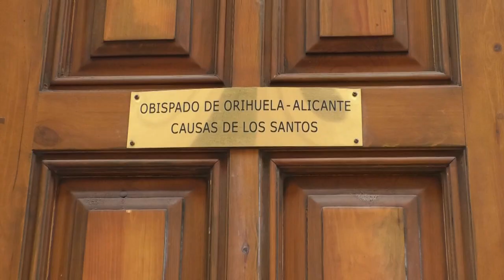Orihuela recibirá este sábado al nuevo obispo Monseñor José Ignacio Munilla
El claustro principal del Palacio Episcopal de Orihuela ha acogido esta mañana la presentación ante los medios de comunicación de Monseñor Munilla, donde se ha detallado  la ceremonia de Toma de Posesión  que tendrá lugar este sábado sábado 12 de febrero.